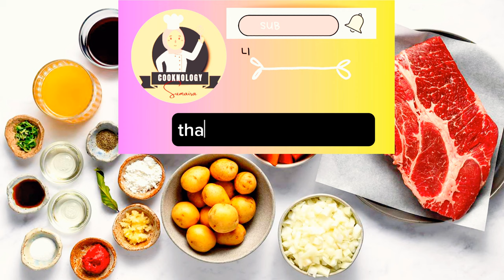Daal Chana Fry Restaurant style|Split Chickpeas Fry Recipe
🌜🌟  💕Hello everyone,💕🌟🌛

❤️lots of love and respect ❤️

Regards
Sumaira

🌺You can catch me on following social media platforms.🌺